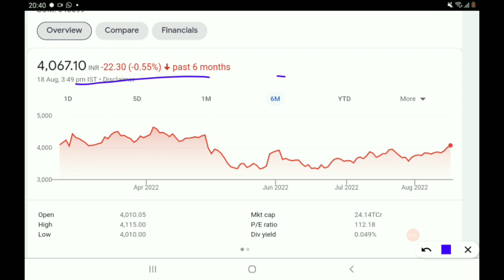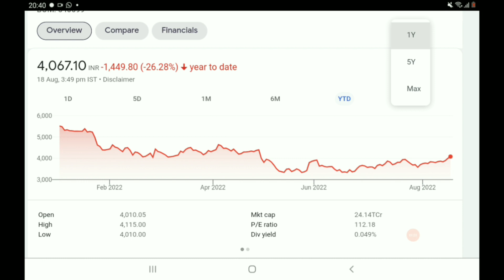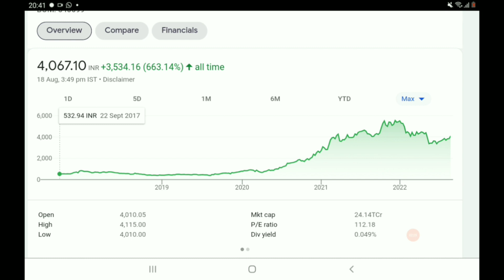धीरे धीरे फिर आग पकड़ रहा हैं ये stock, नज़र मे रखना